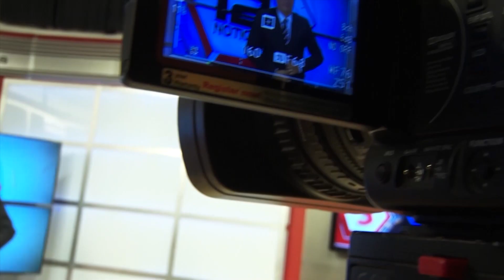Día del Trabajador